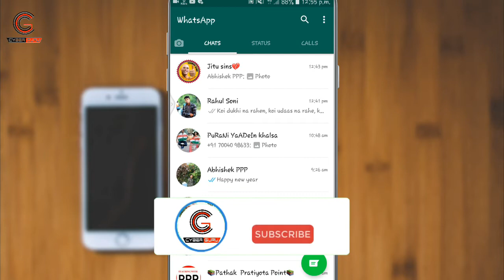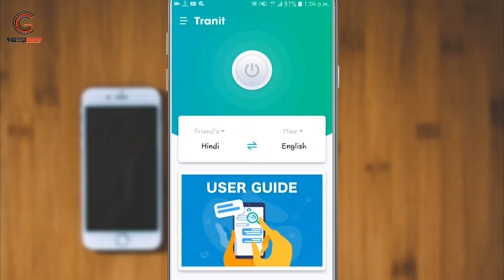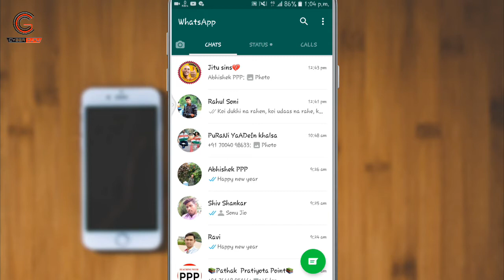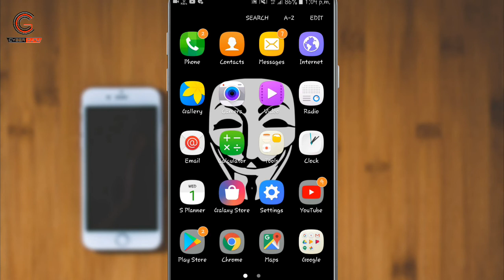WhatsApp par english me chat kaise kare | English mai baat kaise kare | Chat in english | Cyber Guru